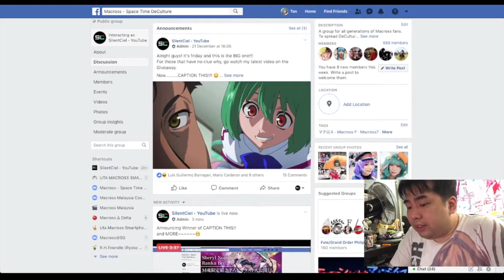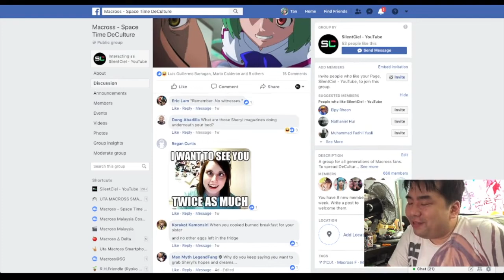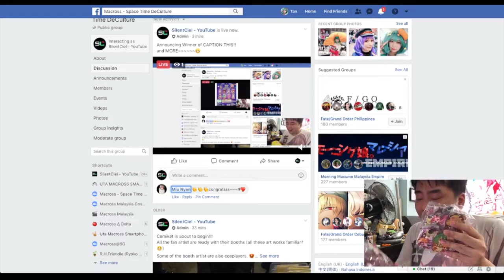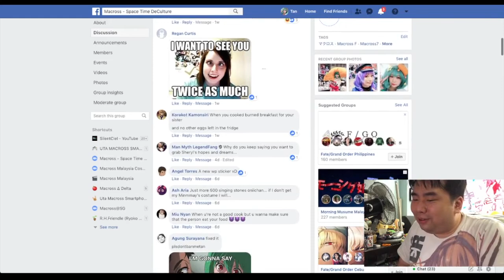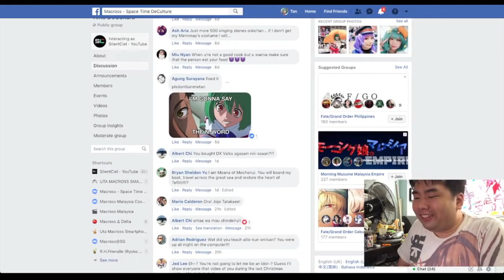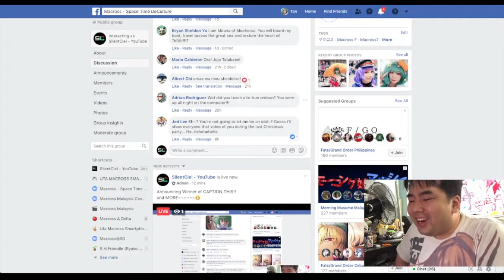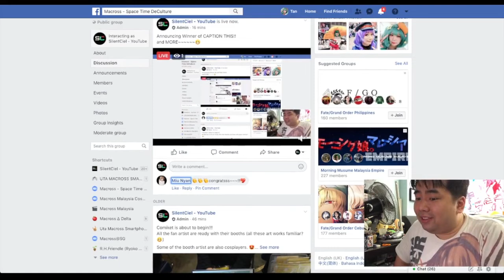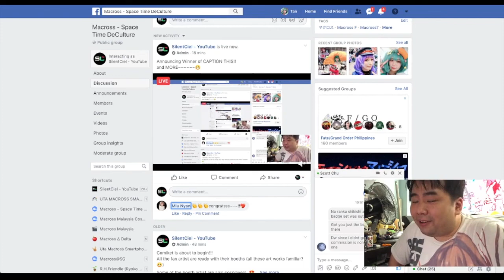【Giveaway】CAPTION THIS!! and Macross-Space Time DeCulture New Year Giveaway Announcement!!!!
Hey everyone~

Contest Details
-Share the video as PUBLIC status
-Indicate your YouTube name on the shared post
-Use the MSTDGiveaway
-Contest ends on 25th January 2019 23:59 GMT+8
-Winner Announcement will be done live on Macross - Space Time Deculture, on the 26th January 2019 (Timing not decided on yet)